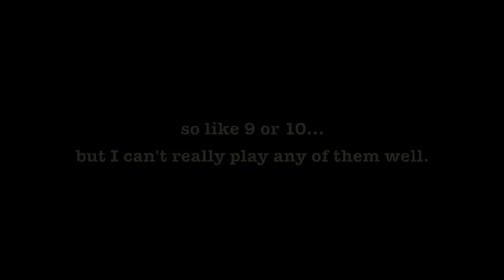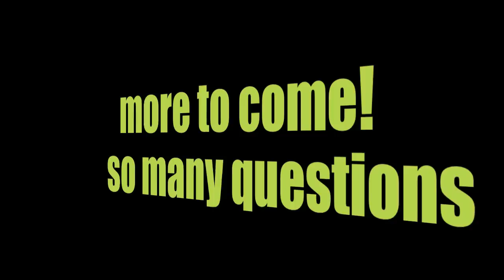ANSWERS with Sarah Blackwood pt 1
So sorry this took long folks.  I am working right now on part 2 and part 3 and part 4...I will keep 'em coming as long as you keep asking questions!  xoxo  Thank you so much for all the support and love!  I love you all so much! xo